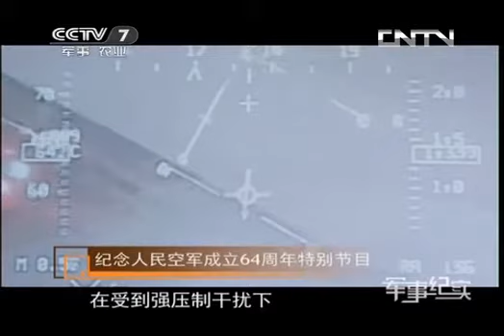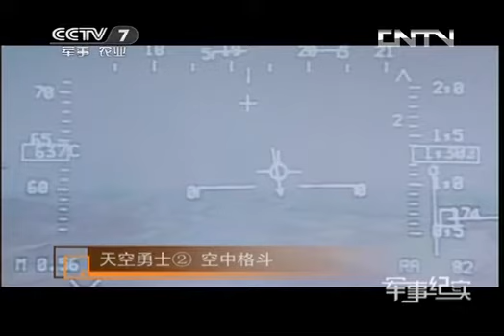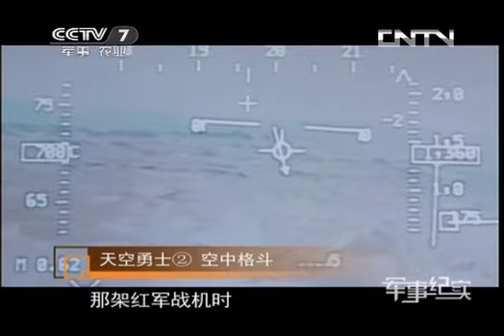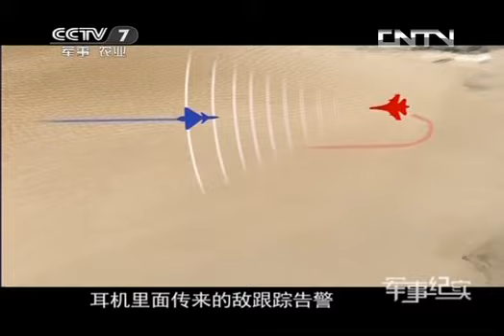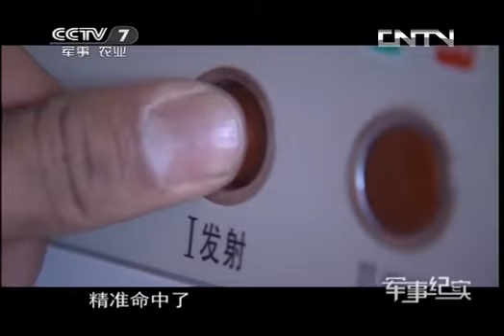军事纪实 《军事纪实》 20131112 天空勇士② 空中格斗